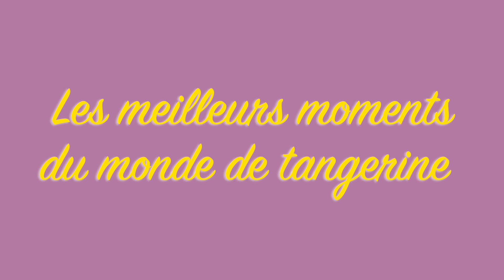Les Meilleurs Moments Du Monde de Tangerine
Le Monde de Tangerine vous propose un montage de ses meilleurs moments! Préparez vous à découvrir des invités qui ont des histoires de vies et un travail qui va vous faire dire qu'au final la plupart d'entre nous vivent une vie plutôt tranquille comparé a eux!